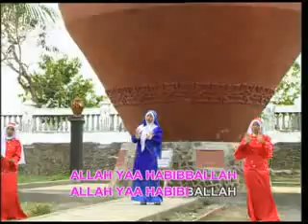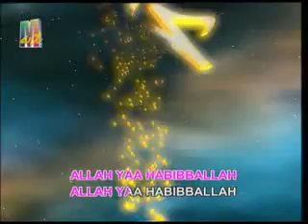Muhammad (Sholawat Syifa)_Hj.Wafiq Azizah